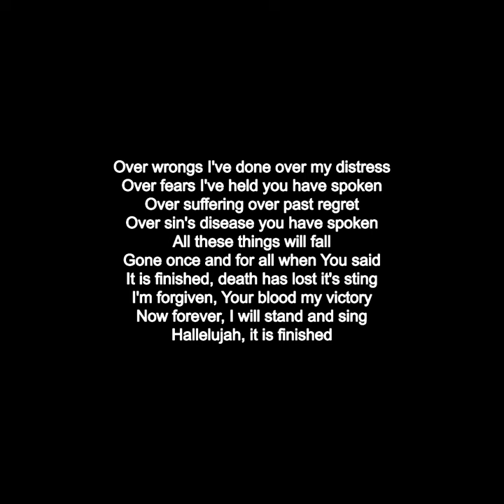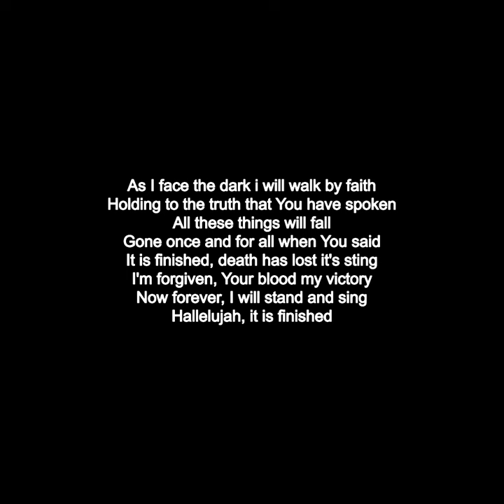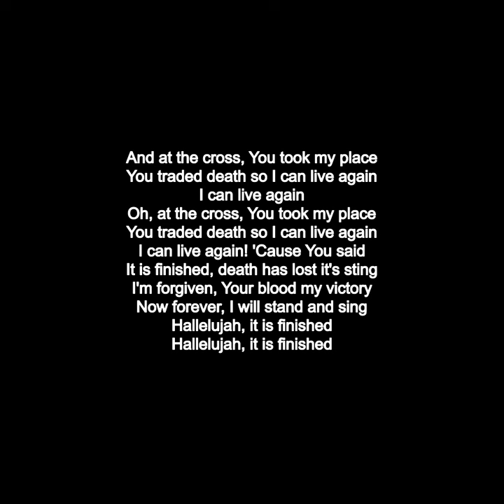Gateway Worship - It Is Finished (feat. Matt Birkenfeld)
Over wrongs I've done over my distress
Over fears I've held you have spoken
Over suffering over past regret
Over sin's disease you have spoken
All these things will fall
Gone once and for all when You said
It is finished, death has lost it's sting
I'm forgiven, Your blood my victory
Now forever, I will stand and sing
Hallelujah, it is finished
As I face the dark i will walk by faith
Holding to the truth that You have spoken
And at the cross, You took my place
You traded death so I can live again
I can live again
Oh, at the cross, You took my place
I can live again! 'Cause You said